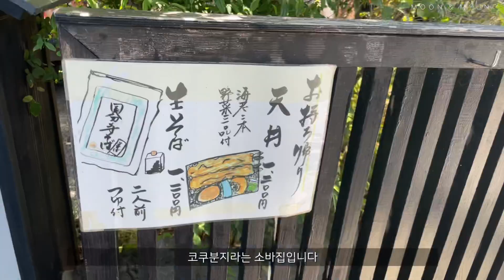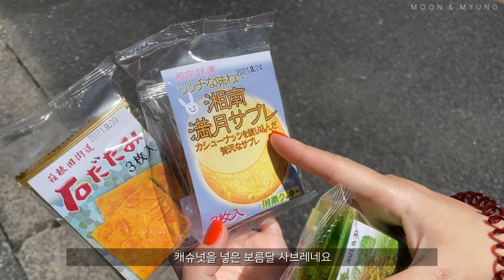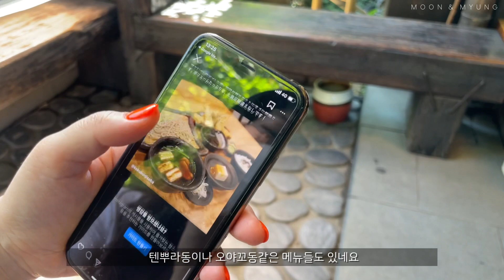[일본여행VLOG] 강추 소바집소개 ㅣ 코쿠분지 소바 ㅣ 이건 먹어봐야 합니다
카나가와현 에비나시에있는 코쿠분지라는 이름의 소바집입니다

음원 출처
Nothing makes sense anymore - Daniel Gunnarsson
Feel so lucky - Colin Lim